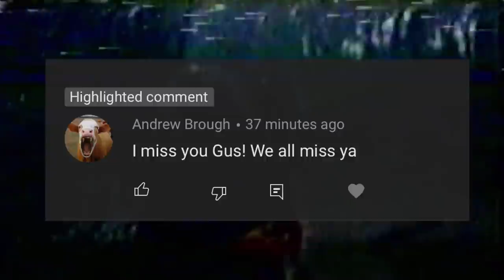Kyles culture learning ,Woody Harasses employees! PKA best of ,Taylors church show ,PKA Highlights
FOR PROMOTIANAL WORK EDITING WORK OR IF YOU HAVE FREE INSTRUMENTALS COMMENTS BELOW FOR MORE INFO fpskyle woodysgamertag pka @FPSRussia @WoodysGamertaga light video on todays nice weather before i head off
TODAYS  VIDEOS SPONCER BY PATREONS LIKE YOU THANK YOU.